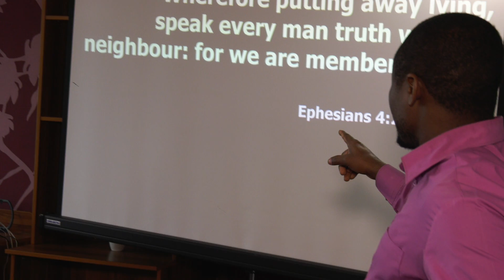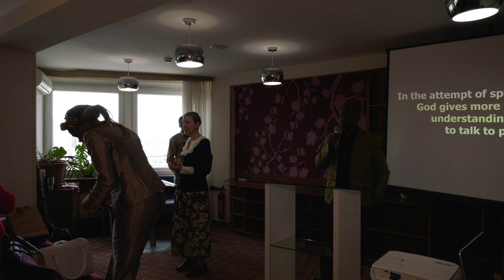Overcoming LYING (Message By Pastor Bose Adelaja)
Ephesians 4:22-32
Put off the old Man, and Put on the new Man
14 - April - 2019.